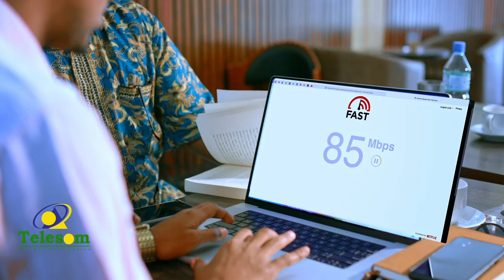Magaalada Jigjig oo uu maanta ka furmay bandhiga buugaagta Jigjiga Book Fair.